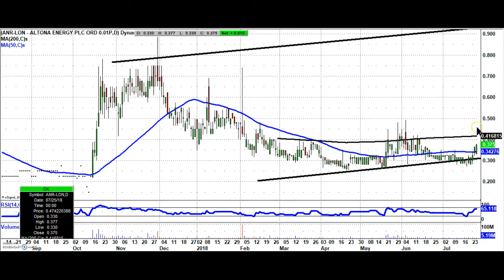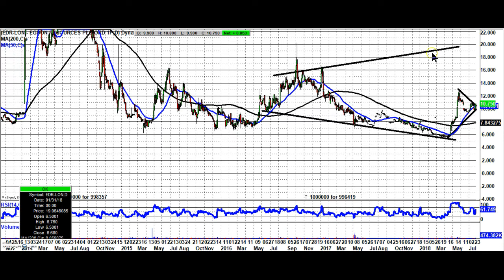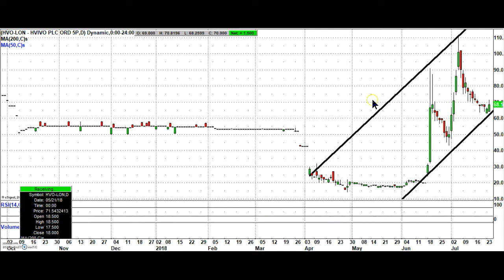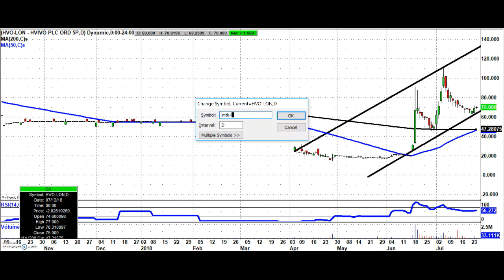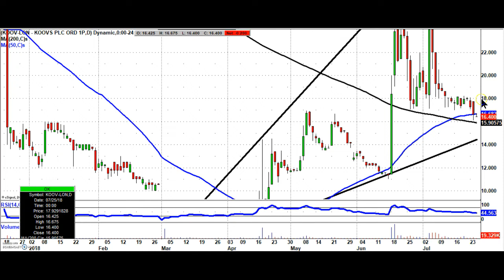Share Talk Bulletin Board Heroes: 25th July 2018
A charting look at some of the most followed stocks on the London market, Zak Mir covers.

AorTech International (AOR)
Altona Energy (ANR)
Dukemount Capital (DKE)
Eurasia Mining (EUA)
Egdon Resources (EDR)
Hvivo (HVO)
Imaginatik (IMTK)
Koovs (KOOV)
Modern Water (MWG)

@ZaksTradersCafe  deductive reasoning as to what should happen next in terms of the newsflow regarding the companies listed in this video

Zakmir.com is a purely journalistic website – Zak Mir is a member of the National Union of Journalists. There is no intention here of providing financial advice. It is recommended you seek an independent professional opinion before deciding whether or not to take any action with regard to anything written here.